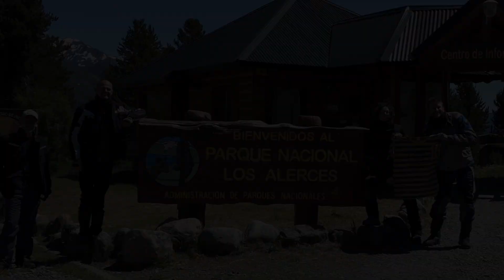USHUAIA en MOTO - S1E14 – Dibujando líneas. –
Rumbo a USHUAIA - Tierra del Fuego - Argentina | CAP.14

Era el último tramo del viaje,… ahora tocaba volver!

Cansados, reflexivos, por momentos frustrados, en otros críticos, nos encontramos inmersos entre los amarillos y violetas de las flores, que completamente complementarios, hacían que se nos olvidara que estábamos volviendo…
Filmar por momentos distrae y molesta, entonces por qué filmar, editar y compartir nuestro viaje…
Nos dimos cuenta en viaje anteriores, de que este proceso nos permite absorber más el viaje, darle un encuadre. La cantidad de cosas que vimos/vivimos a lo largo de estos días es enorme, atesorarlo en forma de bits nos permite revivirlo al regreso con la familia, amigos, pero por sobre todo con todas las personas que portan el “gen viajero” y es ahí donde la edición cobra importancia, es una forma de ordenarlo, cronológica y “bonitamente”, para compartirlo con todos.
Hasta la próxima aventura!!!